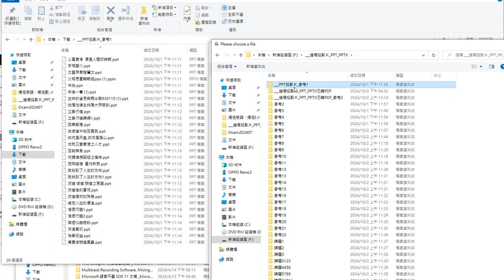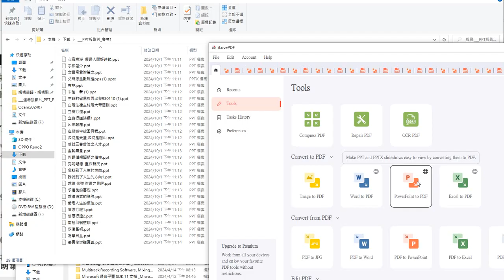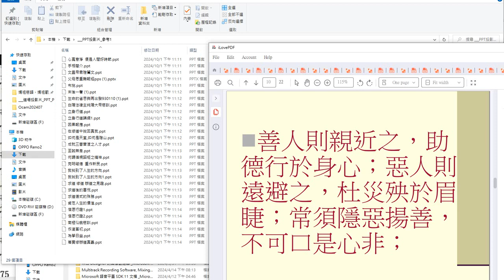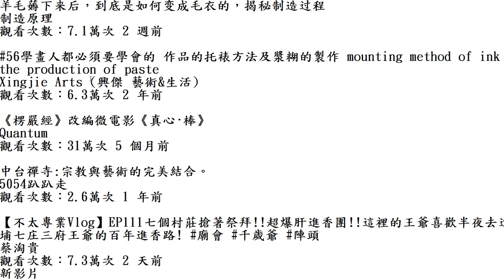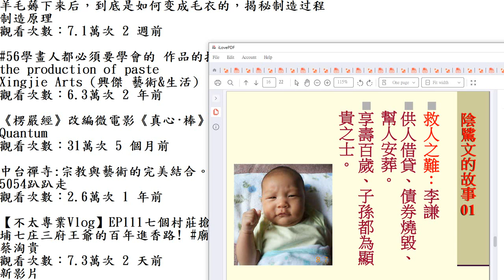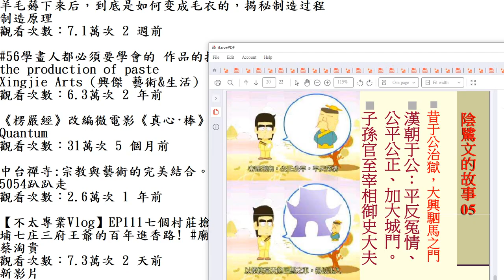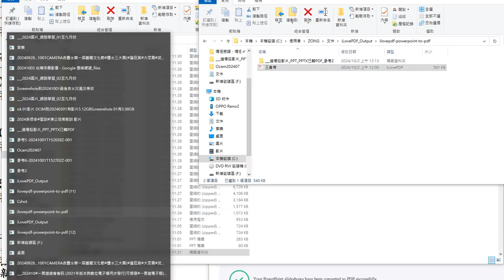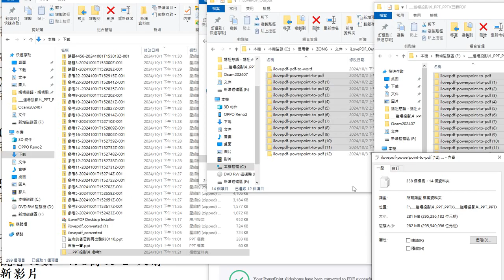分享_2024_10_03#心寬意淨 便是人間好時節#文昌帝君陰騭文 (ppt投影片轉成PDF檔之後使用電腦報讀程式#Balabolka 朗讀，加上用#oCam 程式#螢幕錄影 可製作#有聲書)